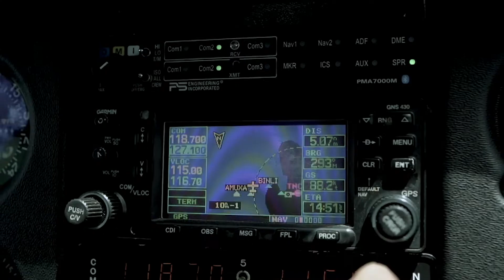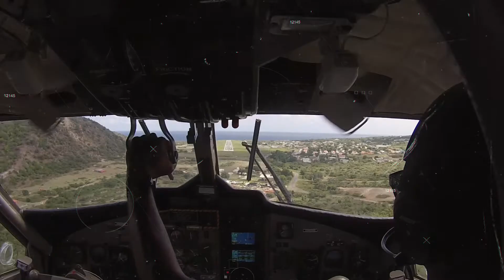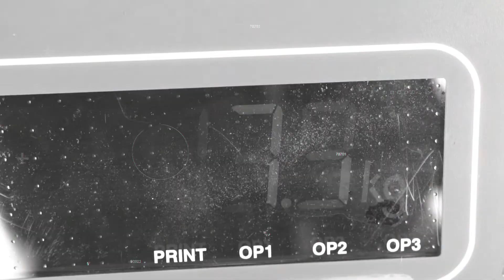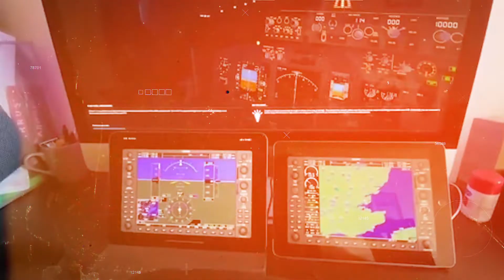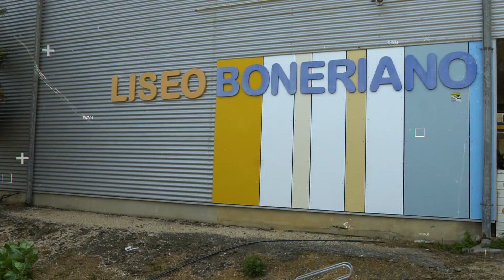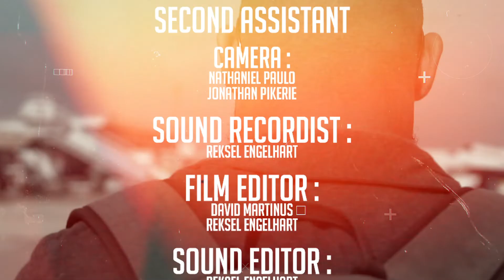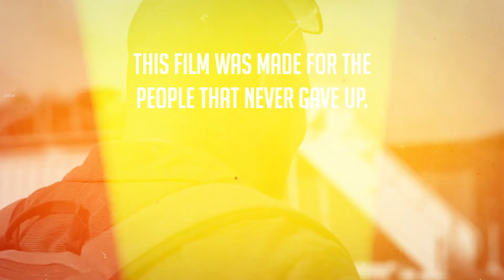S02E01 - Ambishon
The first episode of season 2 tells the story of young Bonairean guy's ambition to become a pilot.